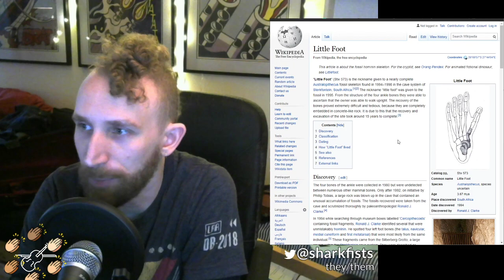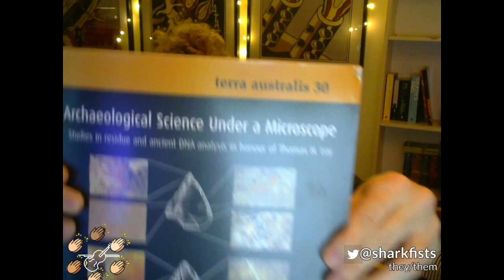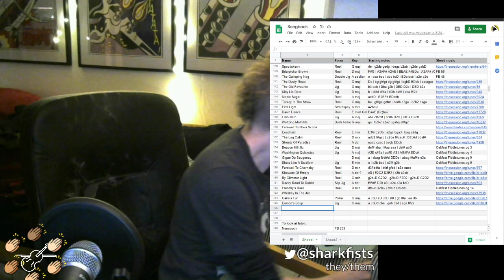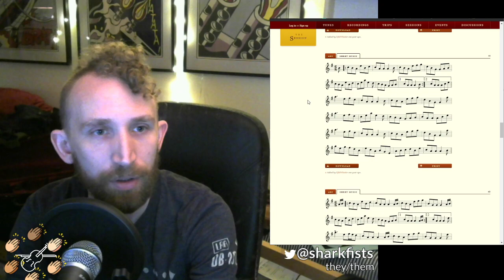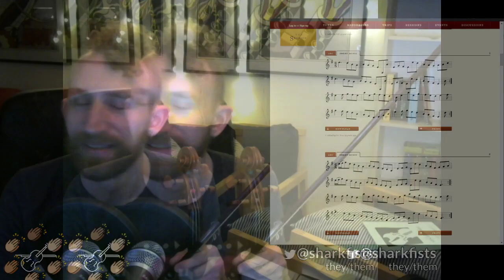Twitch Broadcast Archive 2020-11-01